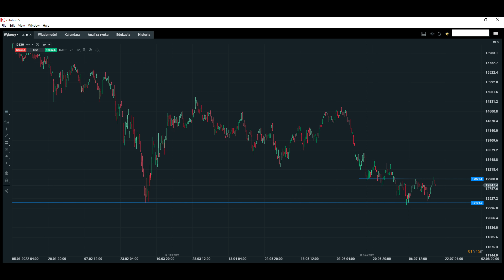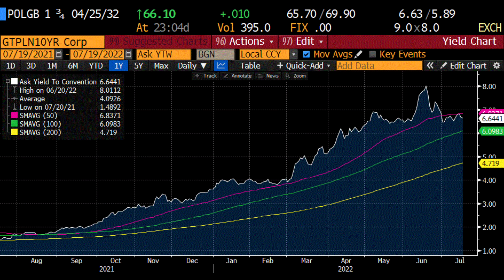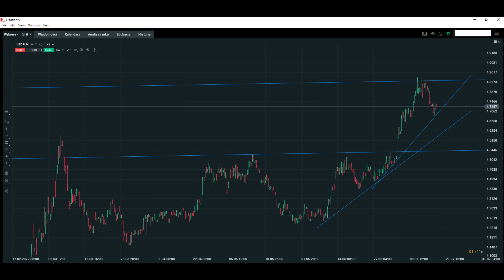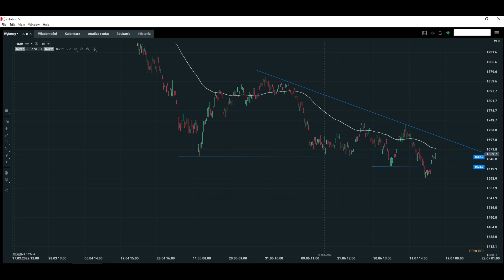Złoto w Końcu Krótka Pozycja, Czy Coś z Tego Będzie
Spis treści:

0:00 Wstęp
0:44 Złoto, co dalej?
10:04 Obligacje i Forex
11:44 Bitcoin
12:40 Indeksy giełdowe
13:58 Polskie aktywa